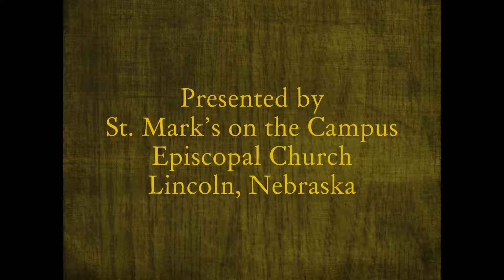Daily Devotion for July 15, 2021 (FULL TEXT BELOW)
Daily Devotion for Thursday, July 15, 2021
Mark 3:27

“Jesus said to the Pharisees, ‘The sabbath was made for humankind.’” I will never forget the silence that prevailed after the shutdowns last year that stormed through our lives like intruders in the night. Suddenly, all appointments were canceled; all the to-do lists, pushed aside. There was nothing to do but stay at home, and learn once again how to rest from the endless busy-ness that had engulfed our lives. And yet in that void, that hush of activity, the wildlife surrounding us suddenly came to life, singing songs I had never heard before, lost behind the din of human striving . . . the music of our souls that we hear only when we allow our clocks to stop. For in that space, once cleared out, a “Power greater than ourselves,” will enter in, the Holy One who is life giving and health sustaining, offering the gift of Sabbath rest.

By The Rev. David R. Stock+, St. David’s Episcopal Church

Photography: Colleen Baade, Opal Doerr, Kim Thomason
Reading: Fr. Robert Magoola+